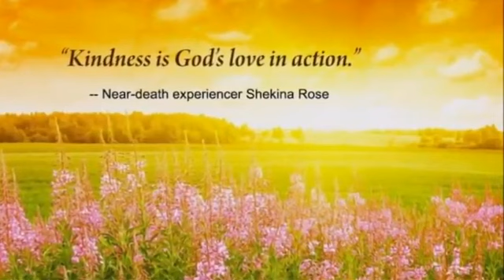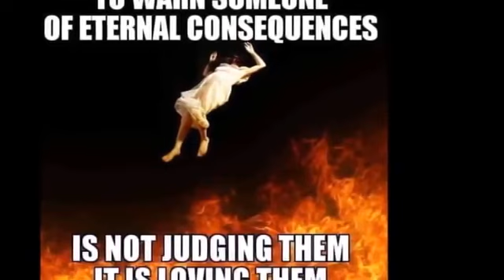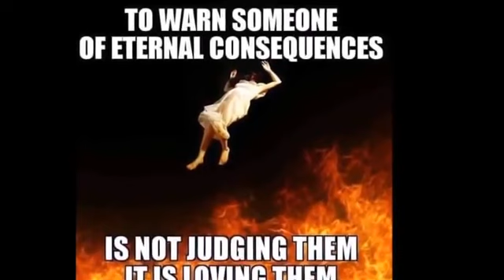THE CHAMBER FOR THOSE WHO BLEACHED THEIR SKIN